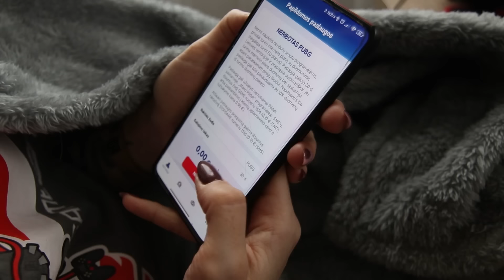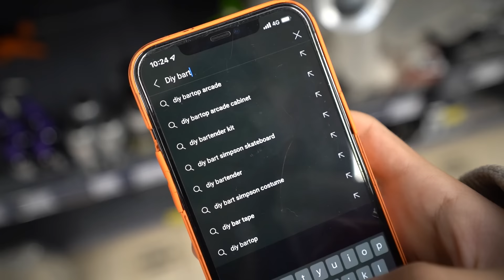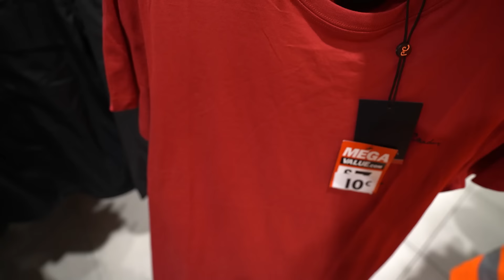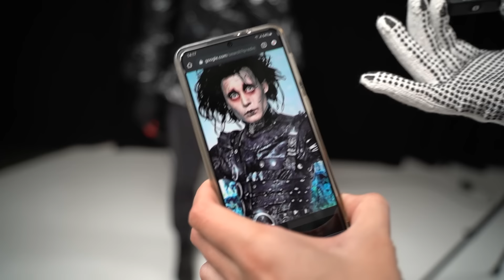DIY HELOVINO KOSTIUMAI 2 | Talžūnas, Aqva, Gretasweet, STIMOMEDIA, Vėjas, Lauritta | Pildyk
Helovinas jau čia pat, o tu vis dar be kostiumo? PILDYK YouTuber’iai skuba į pagalbą ir pristato net penkis DIY Helovino kostiumus. Aqva, Talžūnas, Gretasweet, Vėjas ir Artūras STIMOMEDIA gavo užduotį susikurt atsitiktiniu būdu išrinktą kostiumą iš paprastų ir nebrangių daiktų. Kaip jiems pavyko – žiūrėk šiame video.

P.S. Vis dar skrolini ir skaičiuoji gigus? Pats metas užsisakyt nemokamus ir neribotus!
Užsakant paslaugą 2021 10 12 – 11 13 neriboti duomenys programėlėms Facebook+Messenger+Instagram arba Tiktok+Snapchat, arba PUBG, arba Tinder suteikiami nemokamai 30 d. Juos užsisakyti gali nemokamai Mano Pildyk programėlėje, pildyk.lt svetainėje arba siunčiant atitinkamus raktažodžius – SOCIAL, FUN, GAME, DATE – numeriu 1556 (0,1 Eur). Nemokamu ir neribotu srautu programėlėms galėsi naudotis 30 d. Lietuvoje. Pasibaigus šiam laikotarpiui neatšaukta paslauga prasitęsia atitinkamai už 1,45 Eur/mėn., 1,45 Eur/mėn., 0,99 Eur/mėn. ir 0,69 Eur/mėn. Daugiau informacijos ir vartotojų nuomonės tyrimai– pildyk.lt.